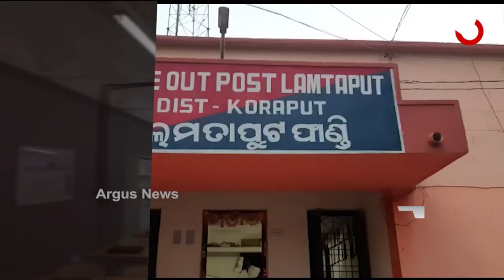Headlines 3PM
+ବଢୁଛି ଟେଷ୍ଟିଂ, ବଢୁଛି ପଜିଟିଭ୍...
+ସ୍ପୁଟନିକ-ଭି ଦର ପ୍ରକାଶ କଲା ଡକ୍ଟର ରେଡ୍ଡୀ ଲ୍ୟାବ୍..
+ସୈତାନ ସ୍ବାମୀର ବର୍ବରକାଣ୍ଡ...
+ରାଜ୍ୟ ସରକାରଙ୍କୁ କରୋନା ଚିନ୍ତା...